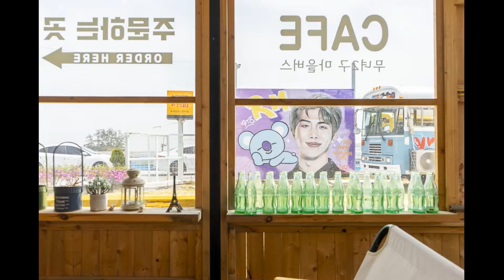고군산군도 섬여행 선유도 카페 무녀도 무녀2구마을버스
배를 타지 않고도 갈 수 있는 고군산군도 다섯 개의 섬 중 두 번째 섬인 무녀도에 있는 예쁜 카페 무녀2구마을버스입니다.
버스 내부를 감성 가득한 카페 공간으로 꾸며놓았고요.
머무르는 것만으로도 아름아름 추억이 떠오르며, 이곳에서 또 다른 추억을 만들 수 있는 곳입니다.

물때를 잘 맞춰 가면 섬까지 바닷길이 열리는 모세의 기적을 경험할 수 있어요.

[운영시간] 매일 9시 ~ 19시.

자극적이거나 억지로 연출한 웃음 코드를 배제한 여행지를 소개하는 영상으로 소소한 힐링과 랜선 여행을 경험할 수 있었으면 좋겠어요.